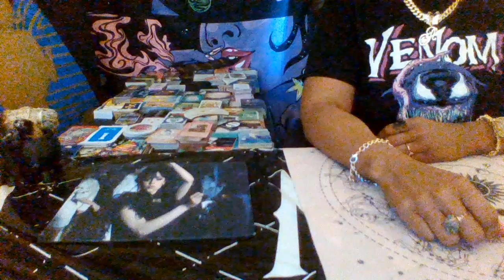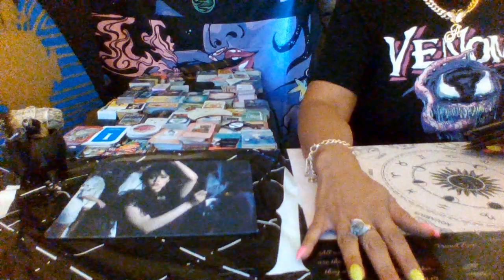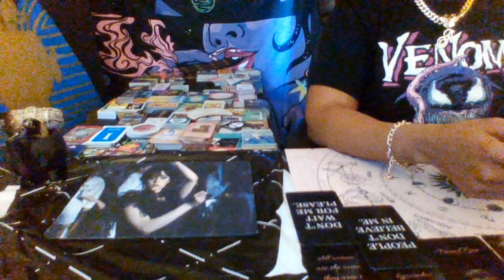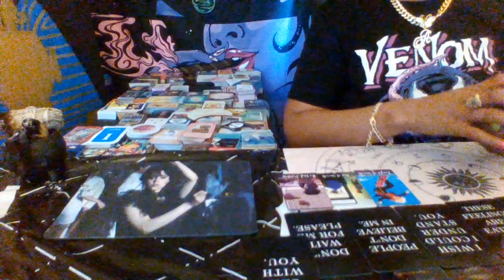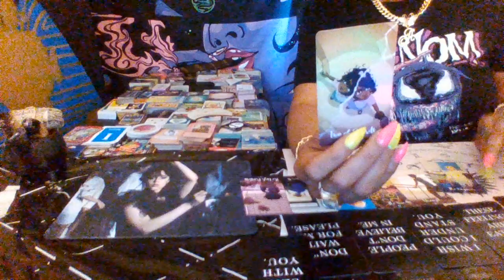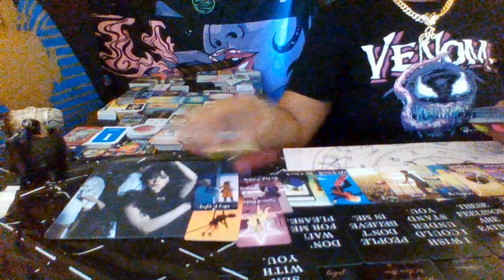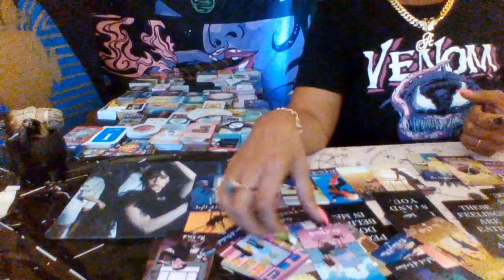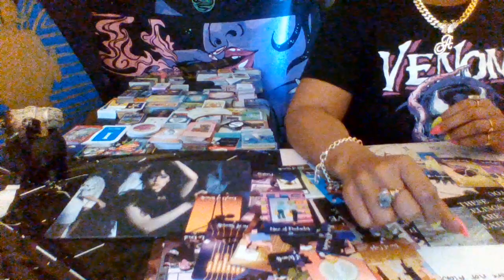LIBRA They are upset that you flipped the switch on them| It was never gonna go their way| tutaloo